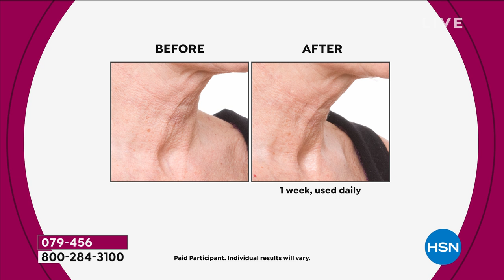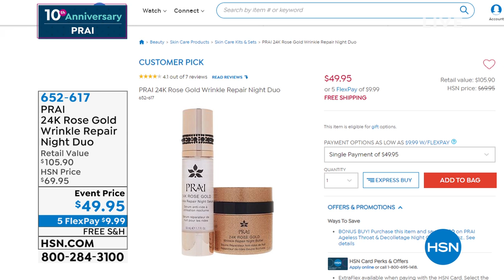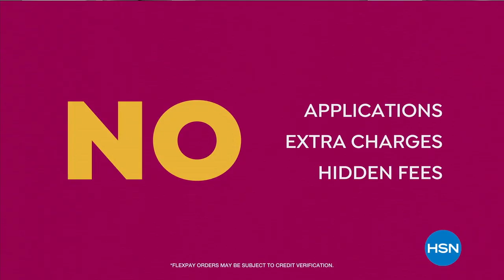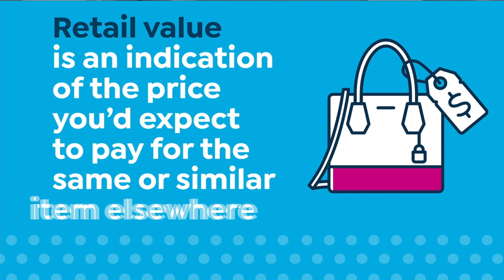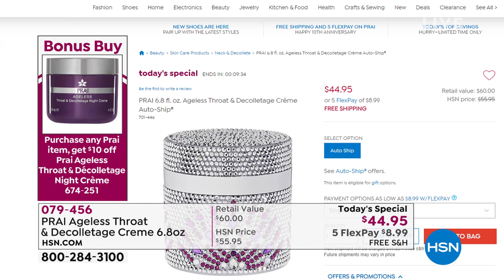HSN | PRAI Beauty 10th Anniversary 02.05.2020 - 11 PM